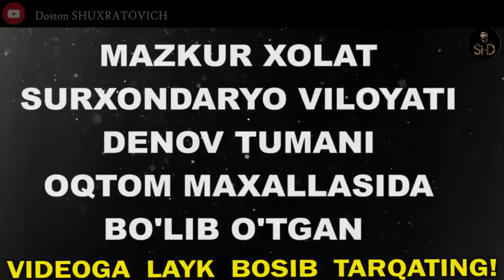СРОЧНО! МАРХУМНИ ЖИНСИЙ АЗОСИНИ ЁРИБ ЮБОРГАН ЭКАН ВАХШИЙ КОТИЛ ИЧКИ ИШЛАР ХОДИМЛАРИ